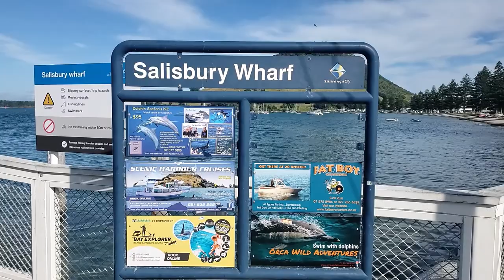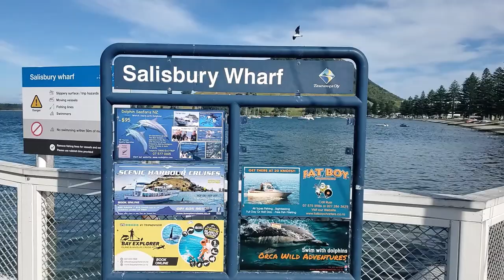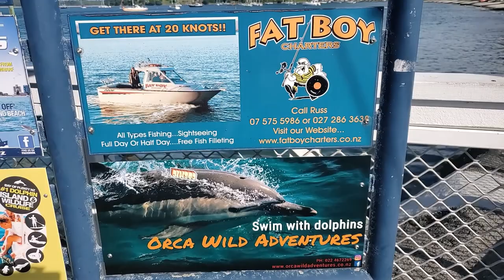Summer Vibes from Pilot Bay | Mount Maunganui (New Zealand) | Water Bikes & Stand Up Paddle Boards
Windy & Sunny Day at the Pilot Bay | Mount Maunganui | Water Bikes & Stand Up Paddle Boards

📢🌏🔊Hi friends! 👬👫👬 Like 👍 the video, Subscribe & Share it with your friends on social networks 📱🆙📲📲 And do not forget to click on the bell icon 🔔 to be the first to know about New Videos, Live Streams, & Stories 🌎💖🔊

►SUBMIT YOUR ARTWORK/GIF!
You are a creator and would like your creative work to be featured in this channel's LIVE Stream/Video?

You like to make music/song and would like your music/song to be featured in this channel's LIVE Stream/Video?